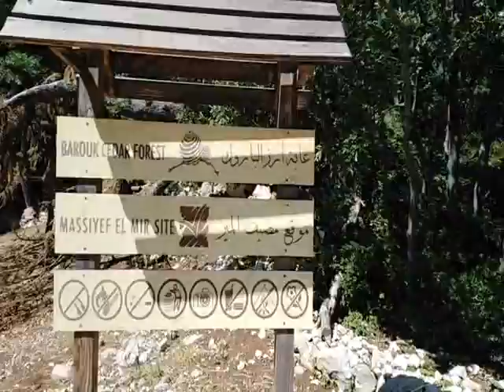Lebanon, love at first Hike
Let us hike in one of Lebanon most beautiful Cedars reserve!

Thank you Houssam Ghanem and Shouf Biosphere Reserve for your hospitality!
Supporting and Loving you